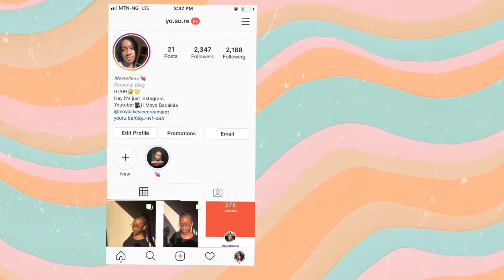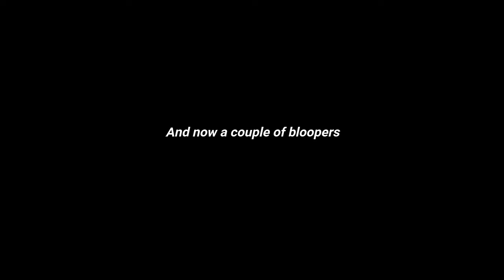Would you rather ft my sister💕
Hey guys
It’s your girl back again 😗
Today I did a would you rather tag with my sister and it was hilarious

Merry Christmas guys and happy new year in advance 💕

FAQ
Age: 17
Editing software: filmora on my pc